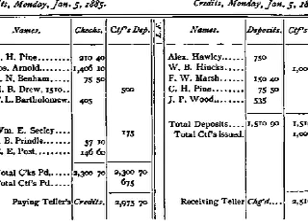Clancy of the Overflow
By A.B. Banjo Paterson

Recited by Rich Wersinger in August 2008

Dedicated to my Mum, Minna, who was born in Sydney, Australia in 1920. This was one of her favorite poems as a young schoolgirl.

First published in Sydney NSW Australia's The Bulletin, on 21 December 1889

The poem is included in Banjo's book, "The Man from Snowy River and Other Verses" published 20 October 1895.

My source for this recitation: "Banjo Paterson Favourites" 1993 Penguin Books Australia, Ltd ISBN: 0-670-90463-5.

I hope you enjoy my rendition of one of my favorite Banjo poems. Sorry, no Oz accent as I'm an American born Aussie! Cheers.